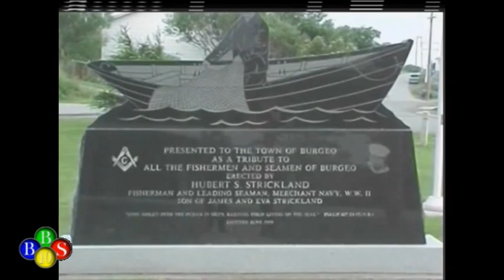TWIR News Sept 04, 2011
- Fire call
- Work on the playground
- Leaks around town
- Vandalism at main tee
- Town council report